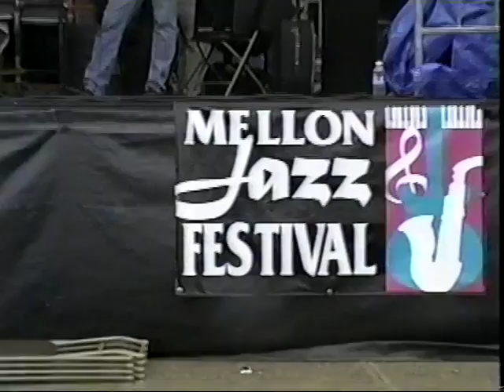Perna, Schmidt, Sakash & Turner with Defade and Susoeff at the Mellon Jazz Fest 2002 6/15/02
Perna, Schmidt, Sakash and Turner with Eric Defade and Eric Susoeff at the 2002 Pittsburgh Mellon Jazz Festival 6/15/02

Mark Perna- bass
John Schmidt-drums
Mike Sakash-alto and bari saxes
Dave Turner-alto sax
Eric Defade-tenor and soprano saxes
Eric Susoeff-guitar

1. Smooth Telemarketer (Dave Turner)
2. Fall Out (Mark Perna)
3. Bursting With Love (Mark Perna)
4. Wind, Rain, Fire & Schmidt (Mark Perna)